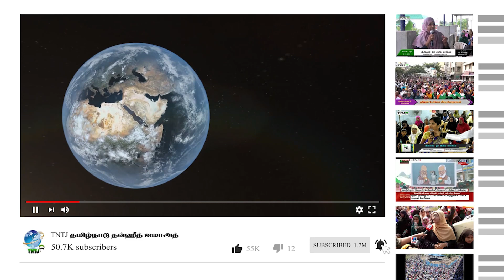மங்கையரை சங்கைப்படுத்தும் சன்மார்க்கம் அப்துல் கரீம் Misc TNTJ நொய்யல் வீதி திருப்பூர் 14-05-2023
மங்கையரை சங்கைப்படுத்தும் சன்மார்க்கம்

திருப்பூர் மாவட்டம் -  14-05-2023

இடம் : நொய்யல் வீதி

உரை : ஆர். அப்துல் கரீம் எம்.ஐ.எஸ்.ஸி
(மாநிலப் பொதுச்செயலாளர், TNTJ)